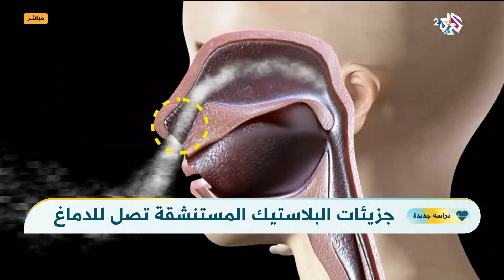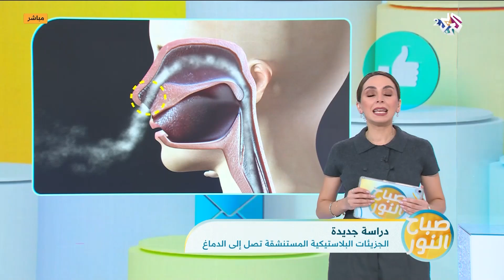تقنية جديدة للتنبؤ بأمراض الكلى المزمنة، وجزيئات البلاستيك تصل للدماغ في النشرة الصحية l صباح النور